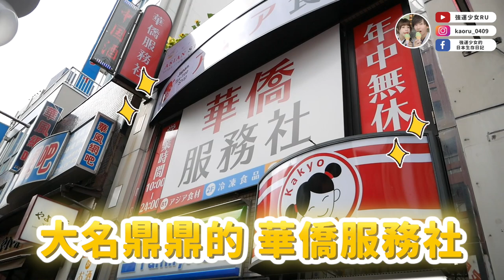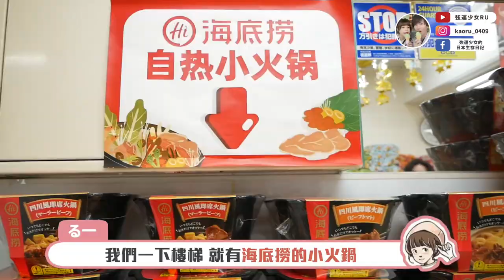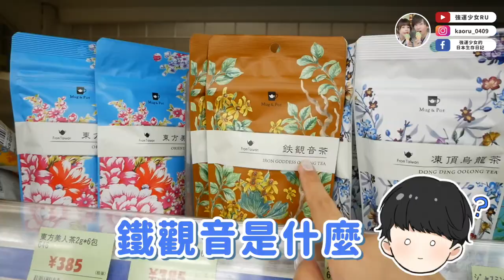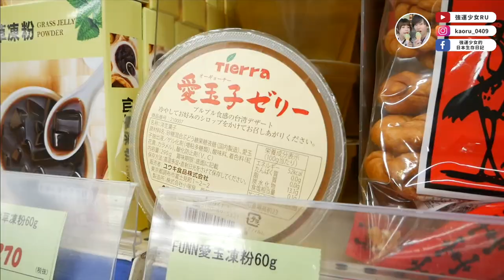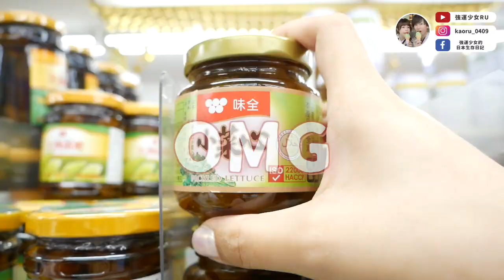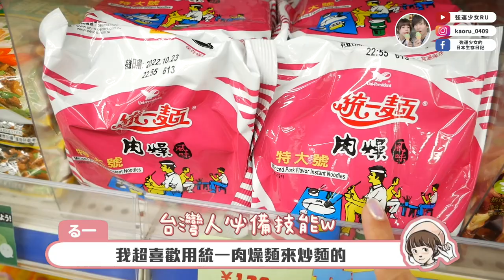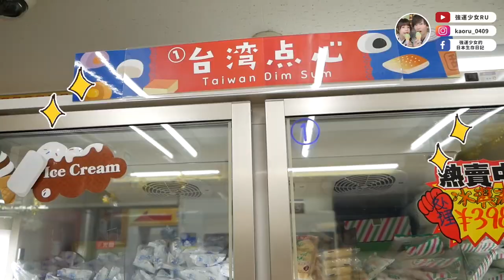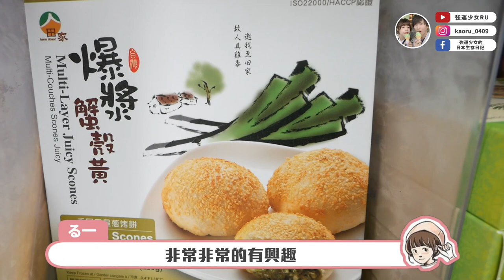直接買爆🔥什麼都有什麼都不奇怪✨日本東京的華人超市都賣什麼？日本人愛嗎？